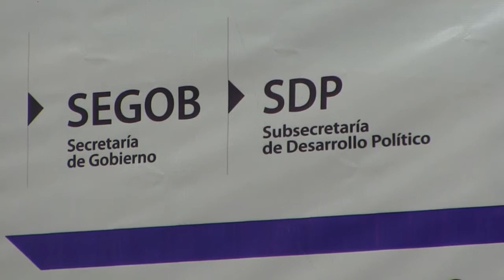DAN A CONOCER CELEBRACIÓN DE PLAN JOVEN POR LA DEMOCRACIA.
El diputado Juan Pablo De La Fuente Utrilla y el subsecretario de Gobierno, William Castillo Ulín, dieron a conocer los detalles del Plan Joven por la Democracia.